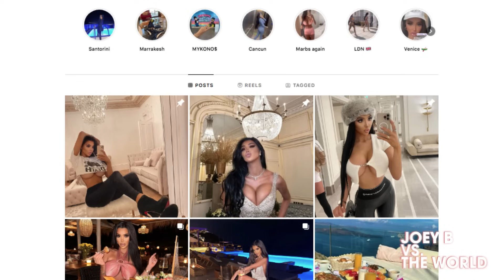Joey B Toonz on Women Who Use Tragedy and War As Photo Opportunities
Joey B Toonz
178 Columbus Ave # 237190

✭ Joey B vs. the World Podcast